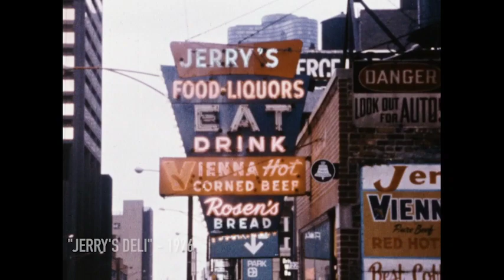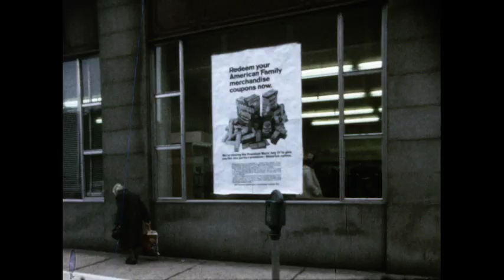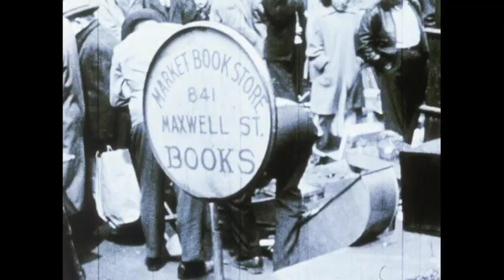"Excerpts from Tom Palazzolo Films" - Todd Robert Muench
Montage of the work of filmmaker Tom Palazzolo